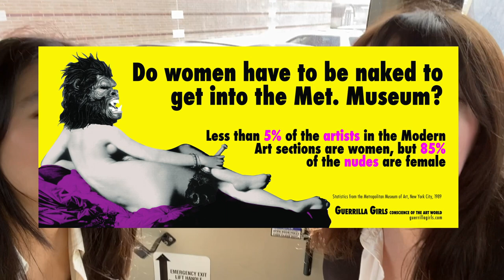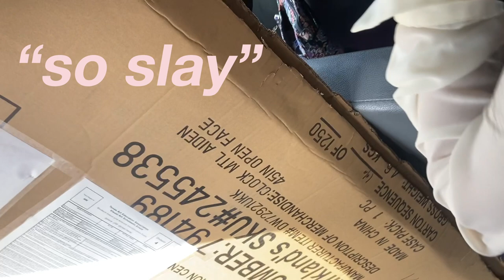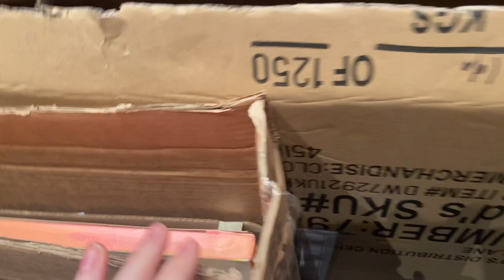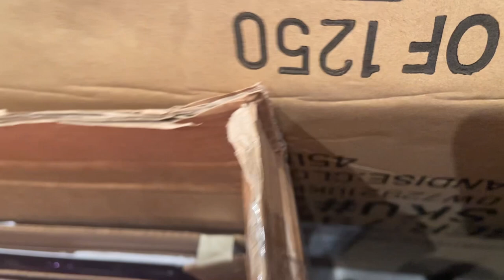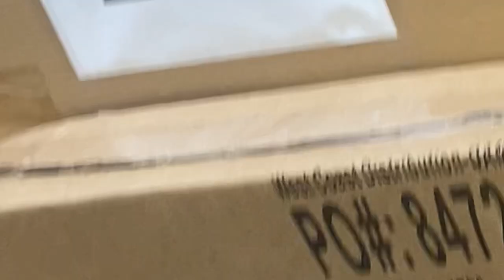Region VASE Art Trip Vlog!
We went to Region VASE! I'm so proud of all my friends who came and did their interviews and so thankful for our teachers who helped us get here!!
I can't wait to go to the state event in April!!